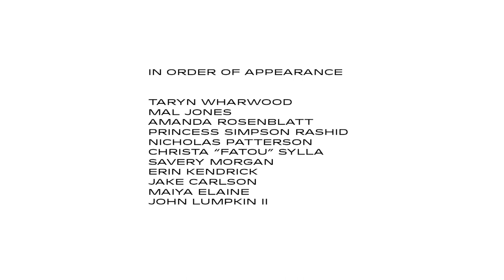Project Atrium: Carl Joe Williams- Question 5